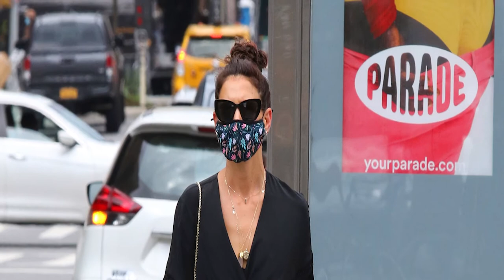Emilio Vitolo Jr urgently plans to propose to Katie Holmes on her birthday (December 14): Rumors